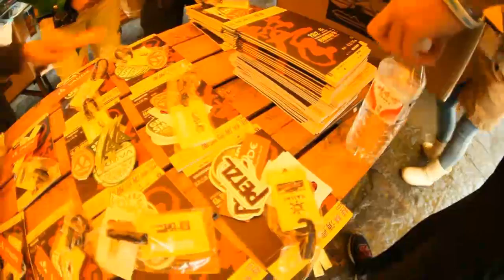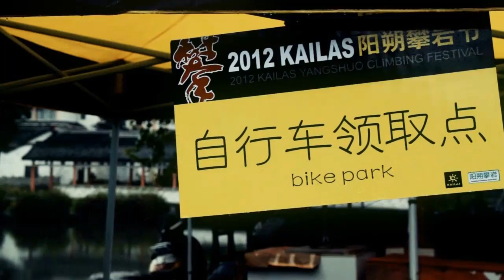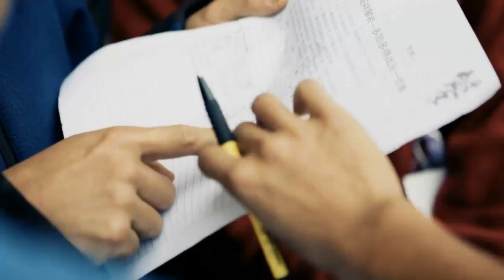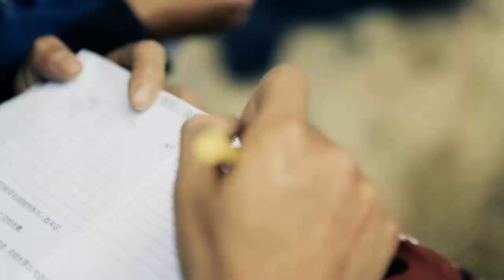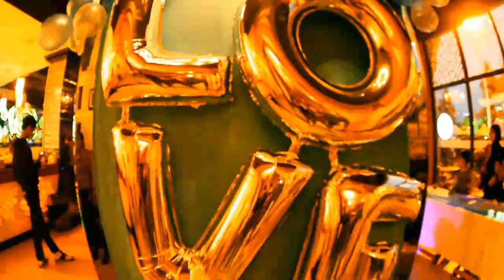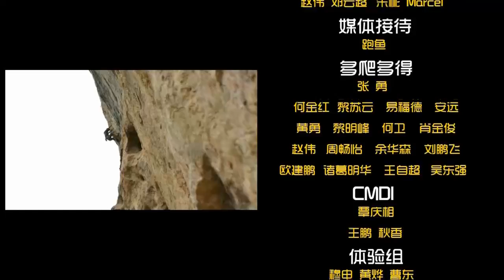Yangshuo Climbing Festival Documentary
Yangshuo is called paradise of climbing. Yangshuo Climbing Festival is held every year normally in October of November. The sixth Yangshuo Climbing Festival is to be held on October 25--27, 2013 in Yangshuo, Guilin.